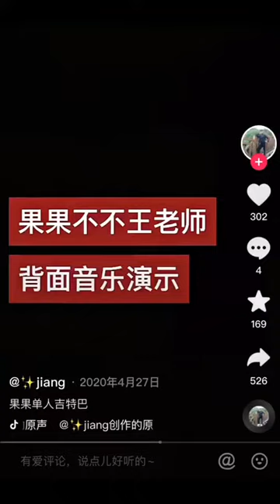别知己 果果原创单人吉特巴